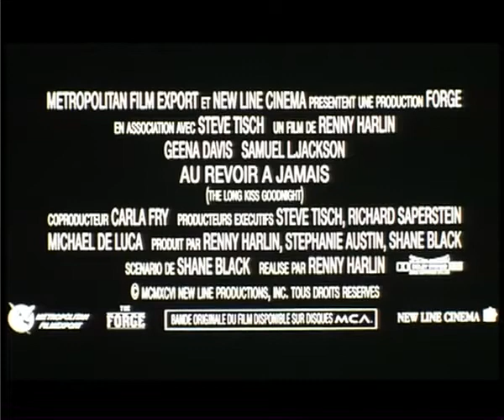Au Revoir a Jamais (1996) Bande annonce VF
Bande annonce VF

Samantha Caine, une jeune institutrice, souffre d'amnésie depuis huit ans. Sa fille Caitlin est son unique lien avec son mystérieux passé. Samantha ne connaît ni l'identité du père de l'enfant ni l'origine des cicatrices qui recouvrent son corps. Un jour, un accident de voiture lui permet de recouvrer une partie de sa mémoire.